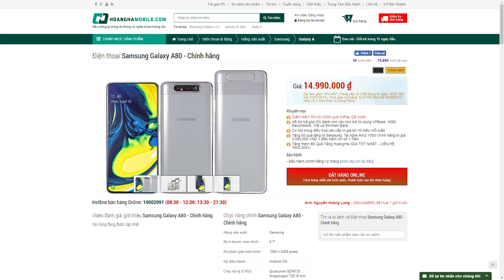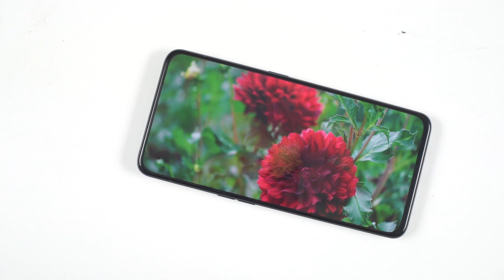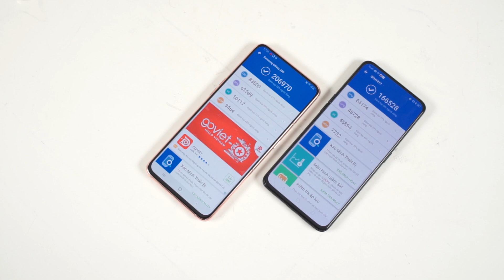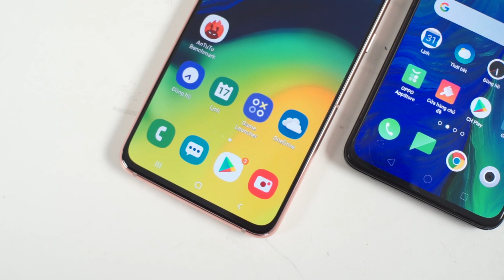So sánh Galaxy A80 với OPPO Reno : Hiệu năng là yếu tố quyết định